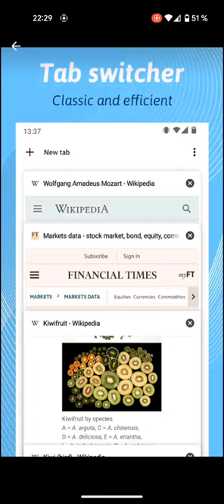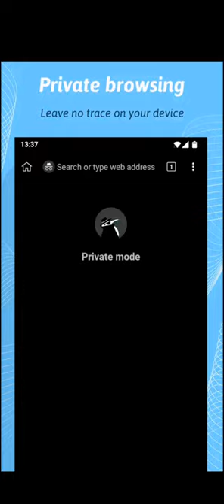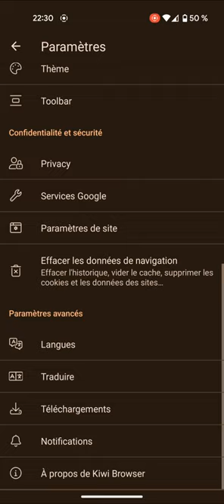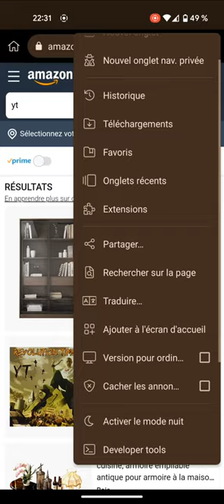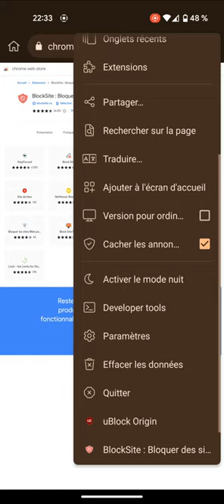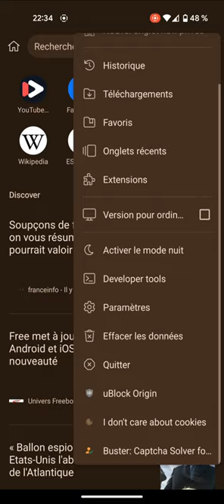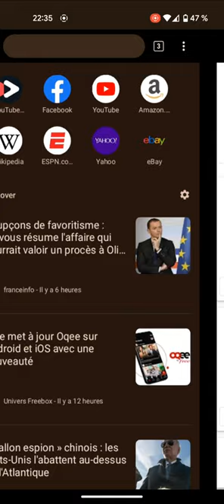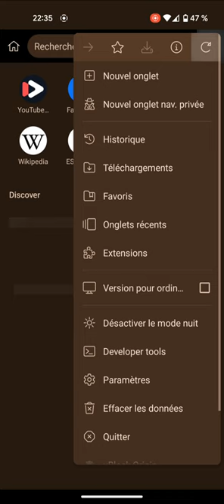Kiwi Browser un navigateur internet où on peut installer des extensions sur Android